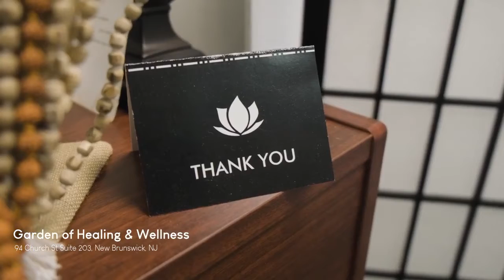Garden of Healing New Location 94 Church St.